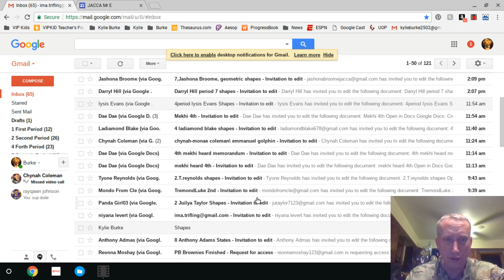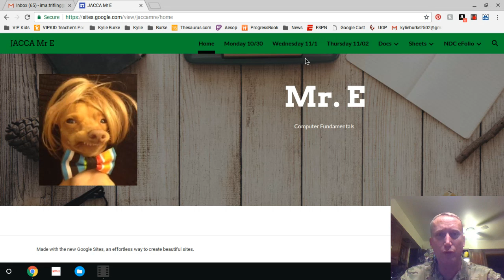Finish your work Friday!